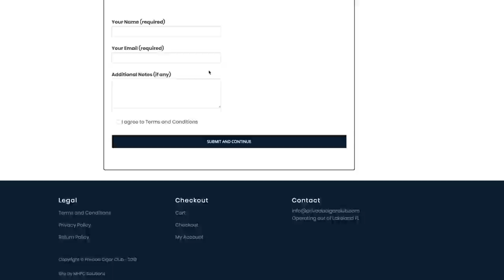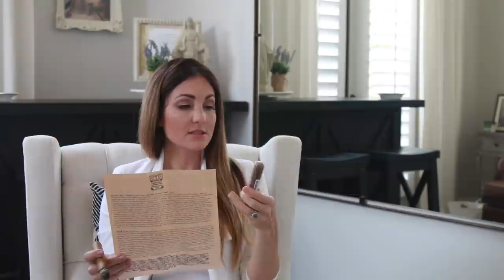Privada Cigar CLUB MAY BOX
PRIVADA CIGAR CLUB BOX unveiling! Thanks for being a member! Be sure to visit PrivadaCigarClub.com to add your Farm Rolled subscription :)